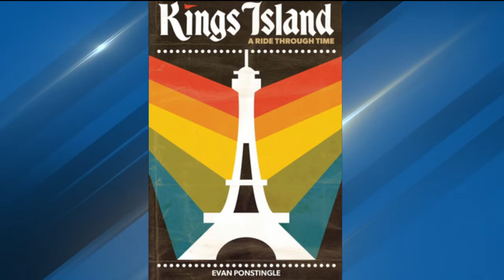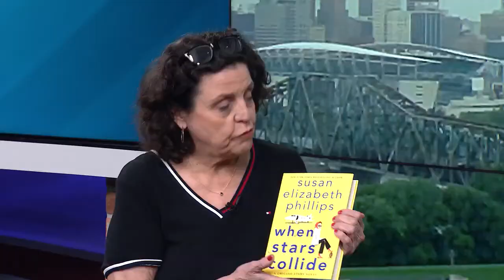Audrey Boller of Joseph-Beth Booksellers shares hot summer reads